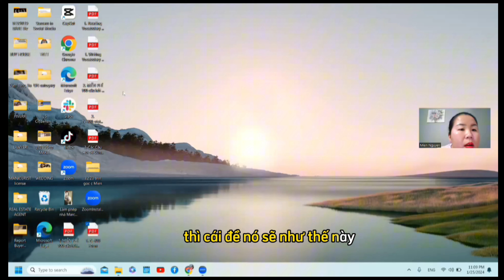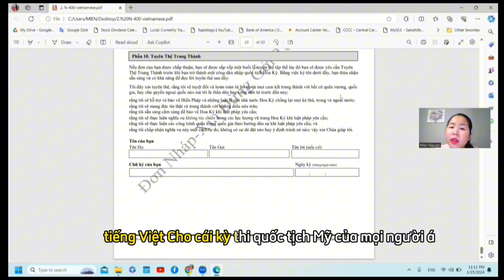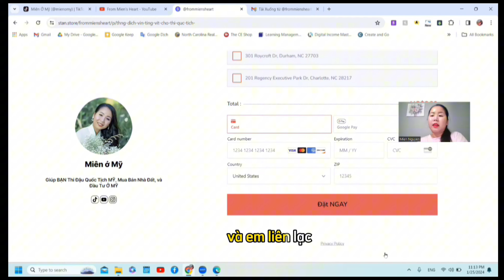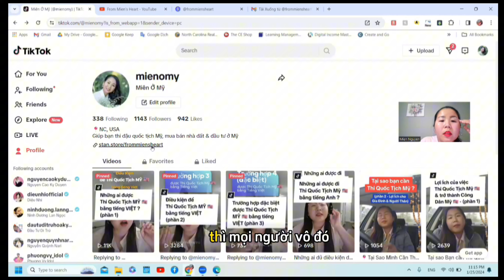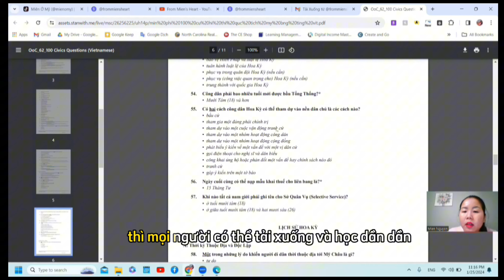THI QUỐC TỊCH MỸ bằng TIẾNG VIỆT năm 2023 2024 gồm những câu hỏi gì và phần nào? (Phần 1)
Trong video lần này, mình chia sẻ ĐỀ THI QUỐC TỊCH MỸ BẰNG TIẾNG VIỆT NĂM 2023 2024 gồm những câu hỏi gì và phần nào? (Phần 1)
Trường hợp 50/20
Trường hợp 55/15

LINKS đến những tài liệu MIỄN PHÍ mà mình đề cập trong VIDEO:
🔴MIỄN PHÍ 100 câu hỏi Thi Quốc Tịch Mỹ bằng tiếng ANH
🔴MIỄN PHÍ 100 câu hỏi Thi Quốc Tịch Mỹ bằng tiếng VIỆT

🎯 KHÓA LUYỆN THI QUỐC TỊCH MỸ BẰNG TIẾNG ANH 7 TUẦN

🎯 ĐẶT THÔNG DỊCH VIÊN TIẾNG VIỆT CHO KỲ THI QUỐC TỊCH MỸ BẰNG TIẾNG VIỆT CỦA BẠN (chỉ áp dụng cho ai ở tiểu bang North Carolina)

📱Theo Dõi, Xem Tất Cả Các Video, và Liên Lạc Với Mình TẠI ĐÂY :

NHÀ TÀI TRỢ:
Video này KHÔNG được tài trợ. Một số liên kết sản phẩm là tiếp thị liên kết, nghĩa là nếu bạn mua thứ gì đó, mình sẽ nhận được một khoản hoa hồng nhỏ.